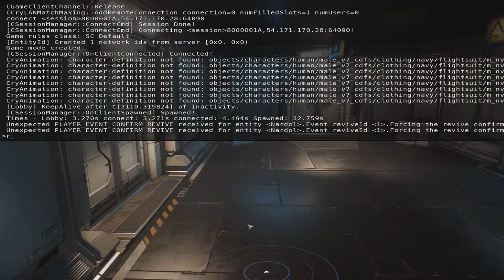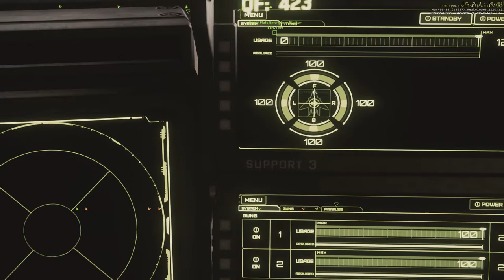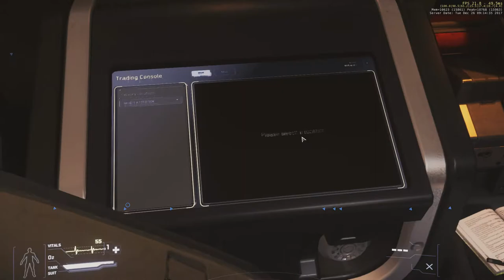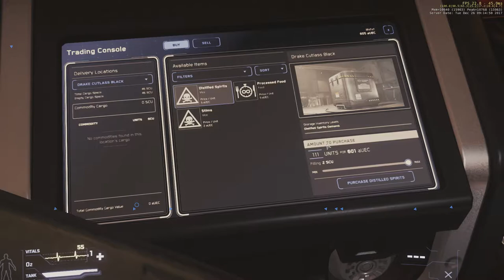Star citizen - Lost cargo retreival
From start to finish without the game crashing. Nice!